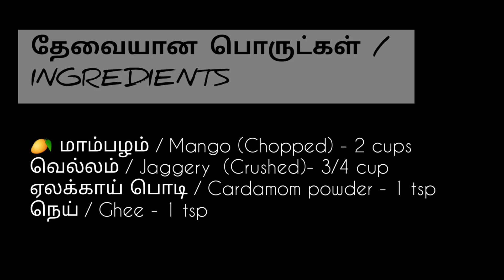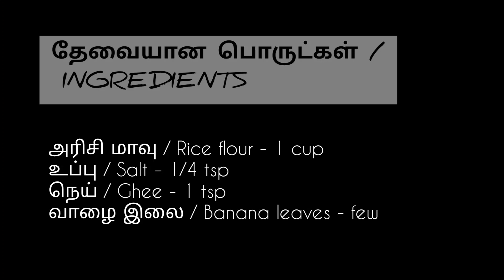🥭 Mango Ela Ada |Mango Ila Ada Recipe | Mango Elayappam | Welcome To My Kitchen | Steamed Rice Cake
தேவையான பொருட்கள் /
INGREDIENTS
(For Sweet Mango Stuffing)

🥭 மாம்பழம் / Mango (Chopped) - 2 cups
வெல்லம் / Jaggery  (Crushed)- 3/4 cup
ஏலக்காய் பொடி / Cardamom powder - 1 tsp
நெய் / Ghee - 1 tsp

( For Dough)
அரிசி மாவு / Rice flour - 1 cup
உப்பு / Salt - 1/4 tsp
Banana leaf - few

Heat a kadai & add ghee, mango pieces and stir it for a while and add jaggery and stir it till it dissolves and thickens. Mango stuffing ready.

Heat a kadai and add water, salt, ghee. Let it boil and then add the rice flour and switch off the flame and mix it. Let it rest for sometime and then knead it as a fine dough.

Flatten a ball of dough in the leaf and keep some sweet mango stuffing and close it. Steam it for 10 minutes.
Mango Ela Ada ready.